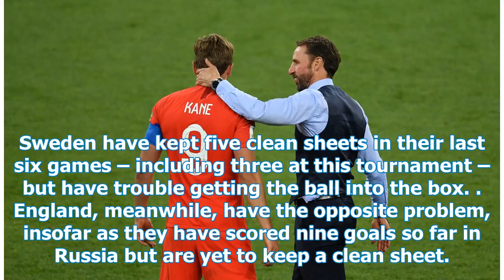England and Sweden confirmed the starting lineup for the World Cup quarter-final clash